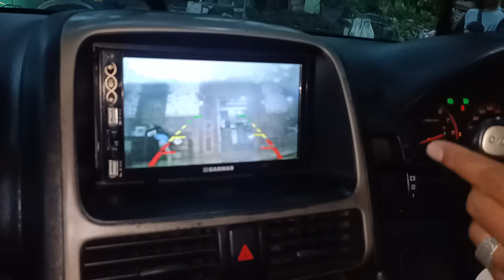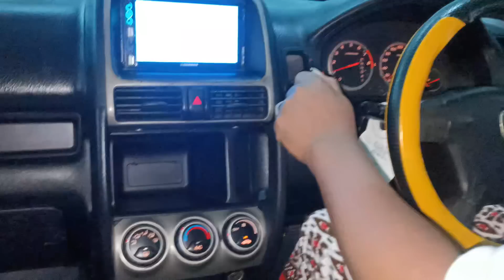WA. 0852-2852-7009 HONDA CRV MATIC TAHUN 2002 | 68.500 NEGO !!!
Pada kesempatan kali ini kami menjual HONDA CRV MATIC TAHUN 2002 yang kondisinya BAGUS MURAH !!!